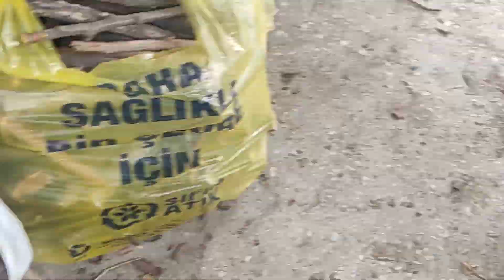OSMAN ABİ KABUL GÜNLERİ BAŞLADI